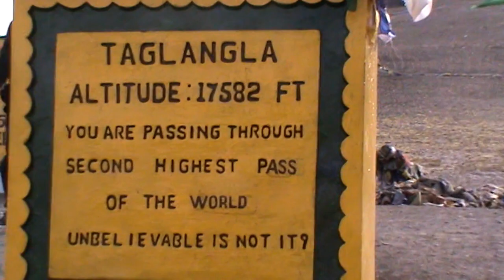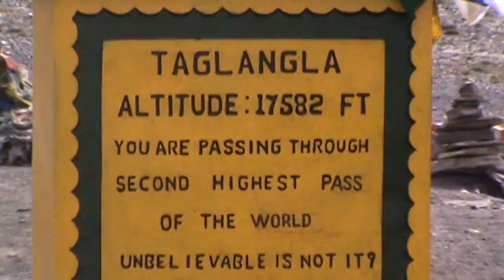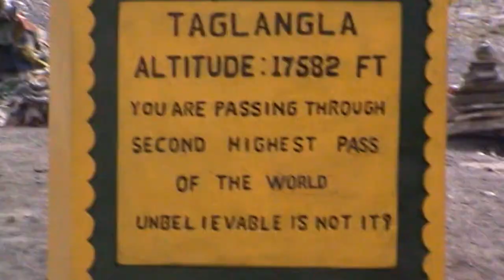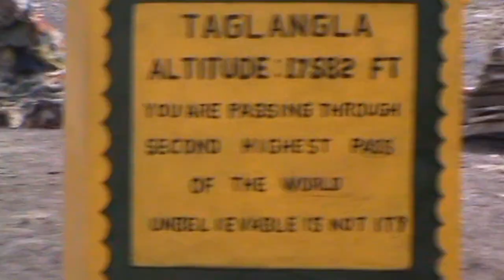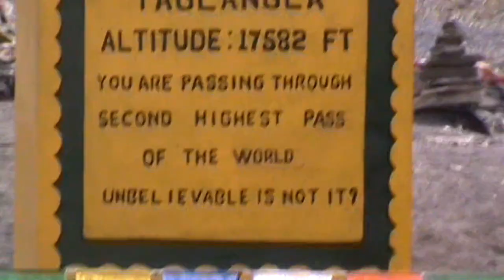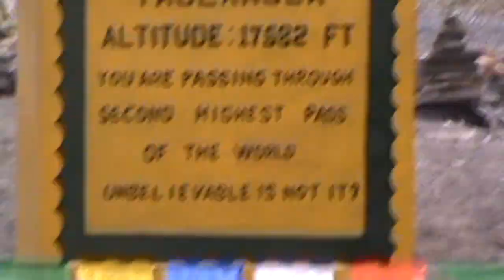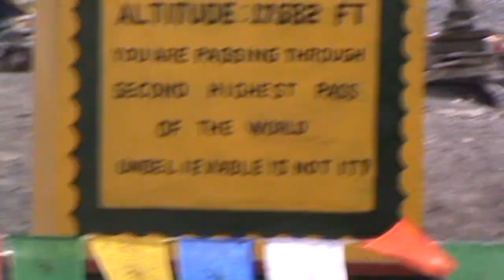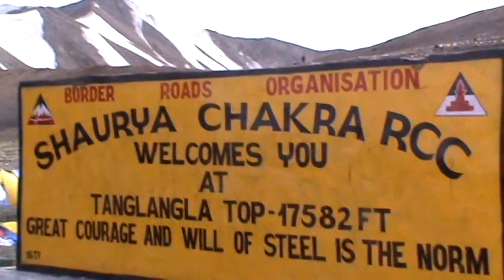Worlds Second Highest pass | Tanlang la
This is on the Leh - Manali Highway in the greater Himalayan region. Though it is mentioned on the board that it is second highest pass, nevertheless Khardungla and Changla are having more altitude than this. However it is also important that this pass is at greater altitude than 5000 m . Thanks BRO for the construction and maintenance of one of the highest road in the world.